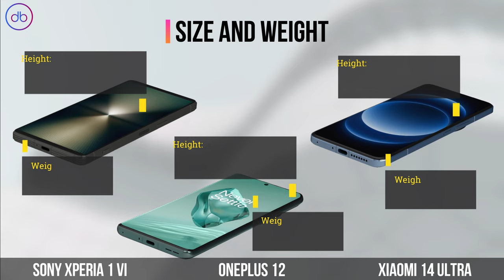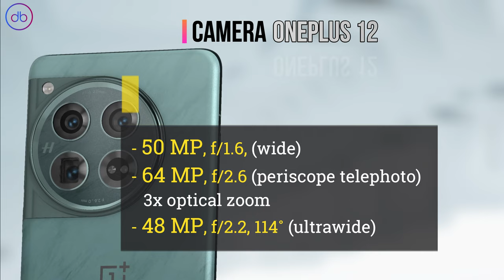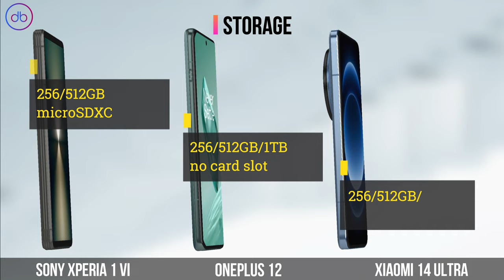Sony Xperia 1 VI vs Oneplus 12 vs Xiaomi 14 Ultra | Specs & 3D Comparison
FULL SPECS COMPARISON: SONY XPERIA 1 VI vs ONEPLUS 12 vs XIAOMI 14 ULTRA

Compare,Decide,Enjoy!